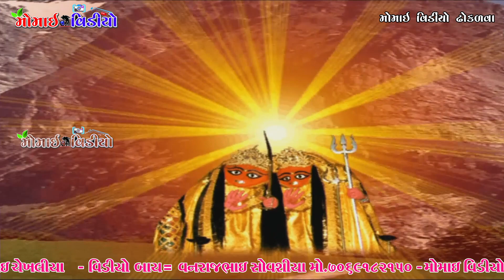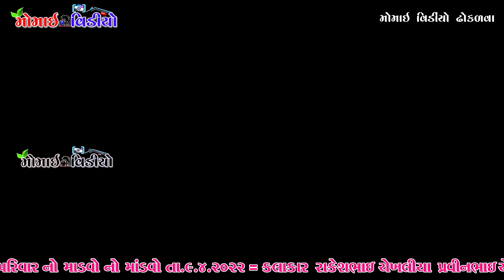PT_6 Changodar Bhoyra Parivar No Mandavo By Batukbhai Parvinbhai